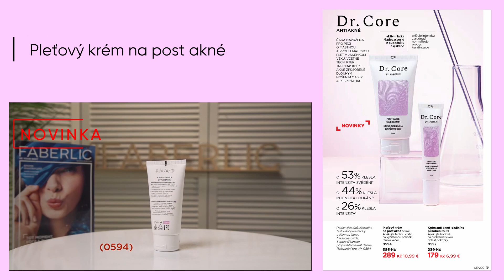FABERLIC katalóg 5/2021 výber novinky a akcie (FaberlicSlovensko.sk)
Faberlic Slovensko KRÁSA – ÚSPECH – SLOBODA
Kyslíková kozmetika a ekologické čistiace prostriedky, celá škála prípravkov starostlivosti o pokožku a vlasy, exkluzívna Francúzská parfuméria, dekoratívna kozmetika, produkty pre domácnosť a zdravie, detské, dámské a panské odevy, prádlo pre každého.
Medzinárodná firma FABERLIC patrí do top 50 MLM spoločností na svete. Dôveruje jej 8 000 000 užívateľov z 42 krajín už 20 rokov.

Sauerstoffkosmetik und ökologische Reinigungsmittel, eine ganze Reihe von Haut und Haarpflegeprodukten, exklusive französische Parfümerie, dekorative Kosmetik, Haushalts und Gesundheitsprodukte, Kinder, Damen und Herrenbekleidung und Unterwäsche für jeder
Das internationale Unternehmen FABERLIC gehört zu den 50 größten MLM-Unternehmen der Welt. 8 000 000 Benutzer aus 42 Ländern vertrauen seit 20 Jahren darauf.

Oxigén kozmetikumok és ökológiai tisztítószerek, egész sor bőr- és hajápolási termék, exkluzív francia illatszerek, dekoratív kozmetikumok, háztartási és egészségügyi termékek, gyermek-, női és férfi ruházat, fehérnemű mindenki számára.
A FABERLIC nemzetközi vállalat a világ 50 legjobban működő MLM vállalatához tartozik. Már 20 éven keresztül 42 ország 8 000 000 felhasználója bízik benne.

Kisikova kozmetika in ekološka čistila, cela paleta izdelkov za nego kože in las, ekskluzivna francoska parfumerija, dekorativna kozmetika, izdelki za gospodinjstvo in zdravje, otroška, ženska in moška oblačila, spodnje perilo za vsakogar.
Mednarodno podjetje FABERLIC spada med 50 najboljših MLM podjetij na svetu. Že 20 let mu zaupa 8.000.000 uporabnikov iz 42 držav.